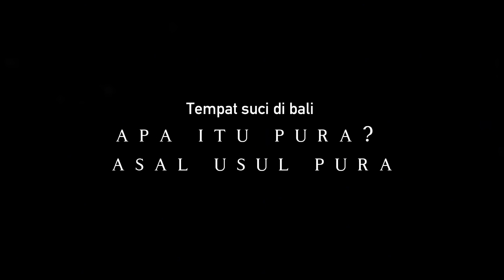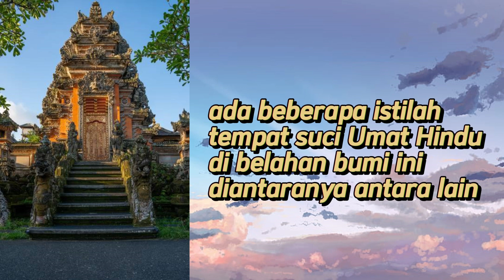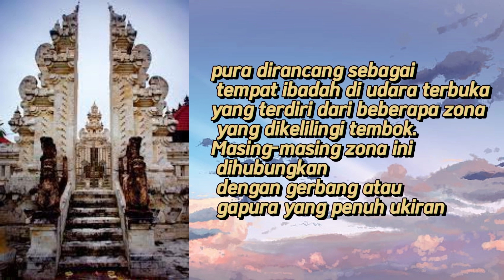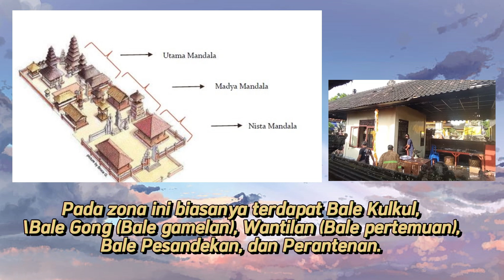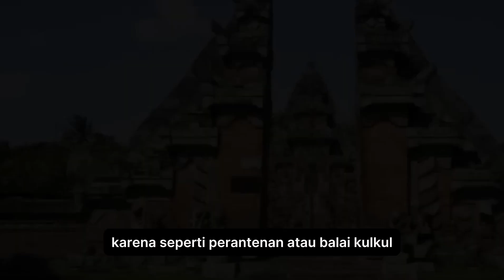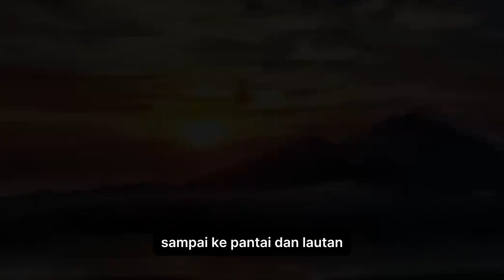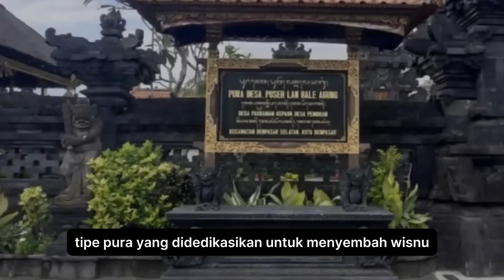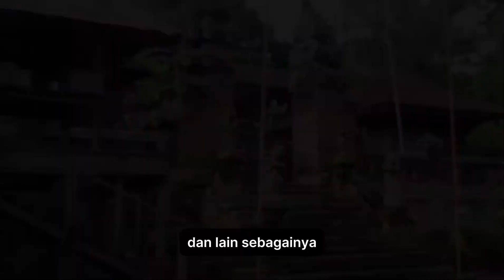Asal Usul Pura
Vidio ini adalah karya dari Ni Luh Ayu Sunni Andari, mahasiswa Program Studi Pendidikan Guru Sekolah Dasar, Fakultas Dharma Acarya, Universitas Hindu Negeri I Gusti Bagus Sugriwa Denpasar tahun 2024.